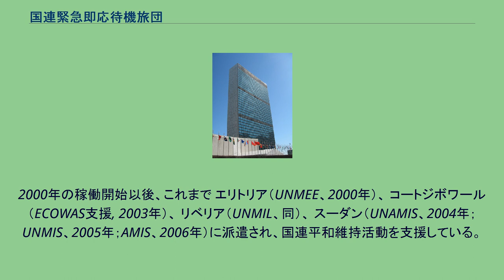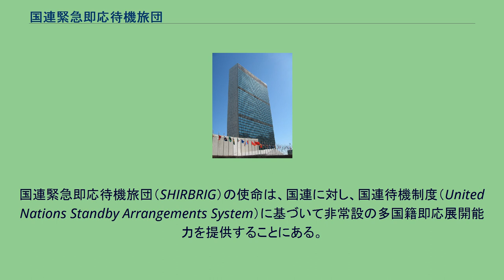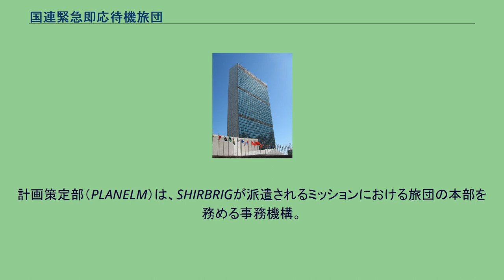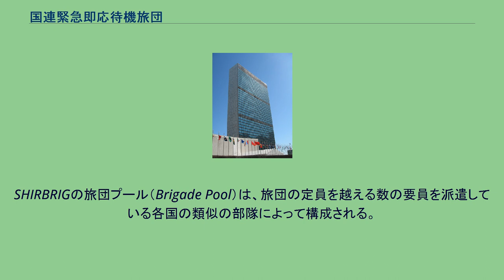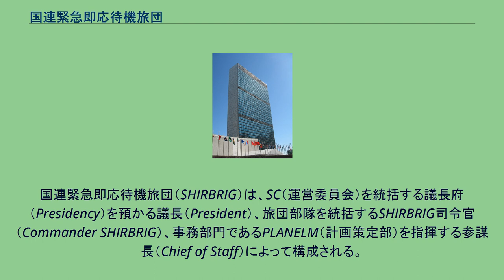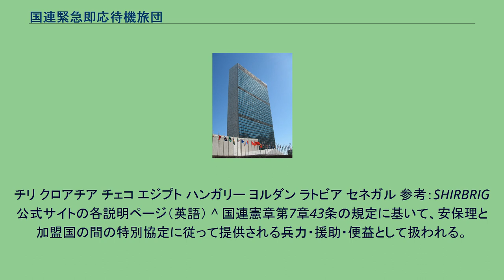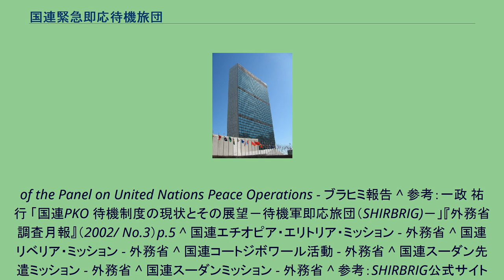国連緊急即応待機旅団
国連緊急即応待機旅団（こくれんきんきゅうそくおうたいきりょだん 英: Multi-National Stand-By High Readiness Brigade for United Nations Operations）は、国際平和活動（PSO）のひとつ。
国連の要請に応じて、即応展開を可能とする旅団規模の平和維持部隊を派遣できるよう組織された、国連平和維持活動貢献の為の国際的な枠組みである。
1994年、 デンマークの主導で設立構想が立ち上げられ、1996年に同国を含めた欧米7カ国により設立。
2000年に活動を開始した。
略称はSHIRBRIG（シューブリグ）。
多国間待機軍即応旅団ともいう。
SHIRBRIGは、主にデンマークなどの北欧諸国を中心に組織され、南米や北米（米国を除く）も含めた16カ国が参加している。
さらに、その他に8カ国がオブザーバーとして参加している。
参加国は年々増加しており、 日本は2009年7月に登録した。
2000年の稼働開始以後、これまで エリトリア（UNMEE、2000年）、 コートジボワール（ECOWAS支援, 2003年）、 リベリア（UNMIL、同）、 スーダン（UNAMIS、2004年；UNMIS、2005年；AMIS、2006年）に派遣され、国連平和維持活動を支援している。
国連緊急即応待機旅団（SHIRBRIG）は、正規の国連部隊ではない。
その設立根拠となる国連安保理決議などは存在せず、したがってそれ自体が国連安保理にその設立を承認された部隊ではない。
SHIRBRIGは、有志国により国連の平和維持活動に特化した活動を行う部隊として組織された多国籍有志軍であり、その活動の承認は個々のミッションにおける国連安保理との特別協定の締約という形をとる。
SHIRBRIGの設立の発端は、1995年1月3日の国連事務総長報告書『Supplement to an Agenda for Peace』（平和への課題：補足）における勧告、およびその強化版ともいうべき2000年の『Report of the Panel on United Nations Peace Operations』（通称『ブラヒミ報告』）における勧告を受け、デンマークが同国の趣旨に賛同する国々を集めて作業部会を設置したことに遡る。
国連緊急即応待機旅団（SHIRBRIG）の使命は、国連に対し、国連待機制度（United Nations Standby Arrangements System）に基づいて非常設の多国籍即応展開能力を提供することにある。
その目的は、国連安保理が行う平和維持活動要請に対し、よく訓練され準備の整った即応展開部隊を旅団規模のPKO部隊として常時提供可能な状態に保つことにある。
これを実現するため、SHIRBRIGは以下の活動原則を設けている。
国連緊急即応待機旅団（SHIRBRIG）は、国連安保理が設置した平和維持活動（PKO）のうち、以下の5つの活動に参加している。
国連緊急即応待機旅（SHIRBRIG）は3つの要素（Element）から構成されている。
SHIRBRIGの組織構成は次のとおり。
運営委員会（Steering Committee, SC） - SHIRBRIGの最高意思決定機関 計画策定部（Planning Element、PLANELM） - 平和維持活動計画の策定を支援 旅団部隊プール（Brigade Pool of Forces） - ミッションの実行部隊を構成 運営委員会（The Steering Committee）は、SHIRBRIGの最高意思決定機関であり、SHIRBRIGの活動方針の策定や意思決定を行う政治軍事機構である。
原則として意思決定は合議により行われ、会合は平均で年3回ほど行われる。
正規メンバーは原参加国の13カ国。
計画策定部（PLANELM）は、SHIRBRIGが派遣されるミッションにおける旅団の本部を務める事務機構。
その要員はミッションごとに編成されるので非常設の機構である。
PLANELMは、派遣前の業務処理基準（Standard Operating Procedures）の策定や、派遣対象国の事前調査、訓練及び実習の提供などを担当する。
正規メンバーはSHIRBRIG参加国のうち10カ国から選出され、参謀総長が指揮を執る。
本部はデンマークのHoevelteで、8つの支部を持つ。
SHIRBRIGの旅団プール（Brigade Pool）は、旅...